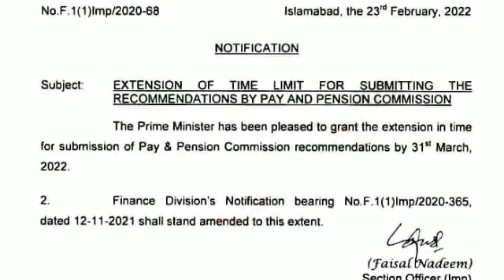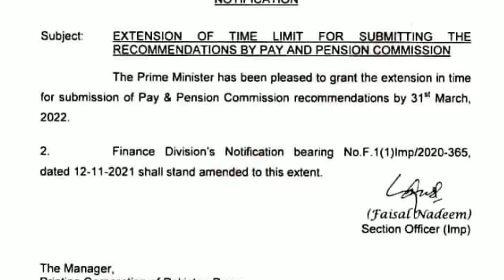Pay & pension||Notification about pay and pension||Abdul karim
Latest new notification about the pay and pension commission case i will share this news with you